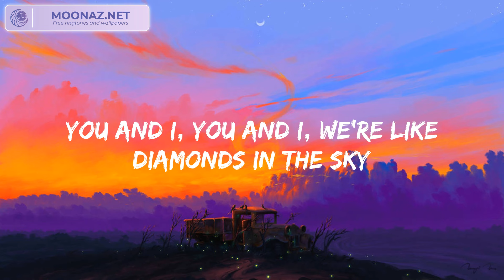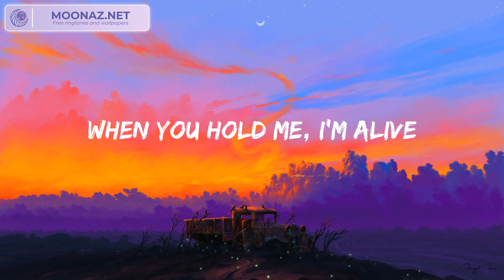Rihanna - Diamonds (Lyrics)